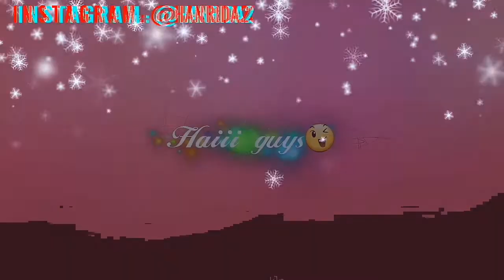CARA MEMERAHKAN BIBIR DENGAN CEPAT MENGGUNAKAN PASTA GIGI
MUDAH SEKALI!!! MEMERAHKAN BIBIR SECARA ALAMI - HANRIDA VLOG

Hai guys😉
Di vidio kali ini aku membahas tetang gimna caranya memerahkan bibir secara alami
So buat kalian yang pengen tau gimna cara nya tonton vidio ini sampai habis ya HAPPY WATCHING😉